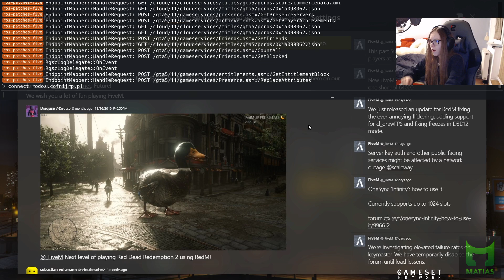GTA V RP[KOBIECE RP NA STREFIE/ZABIERAMY CO NASZE!/RAFON I LATEKS/POWER GAMING/COFANIE AKCJI] [FM]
+++ Regulacje prawne +++ "Dozwolony użytek" +++
ŹRÓDŁO: